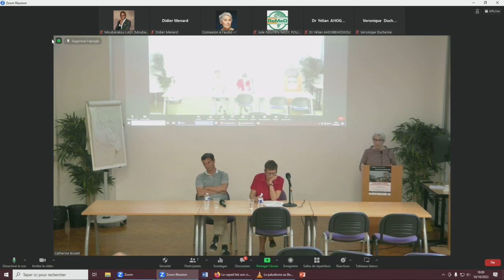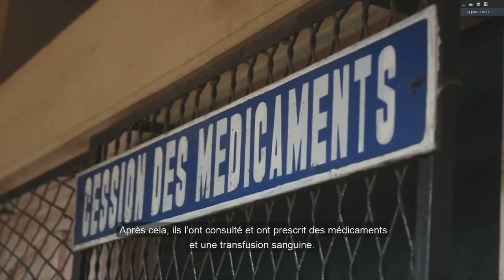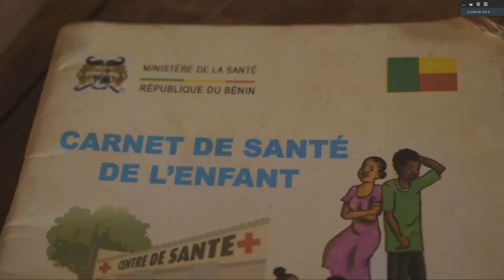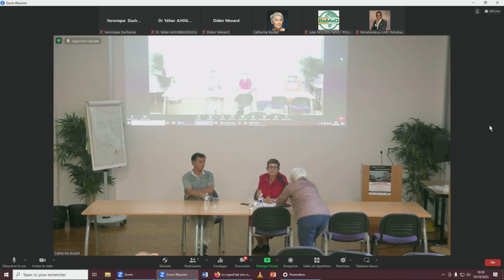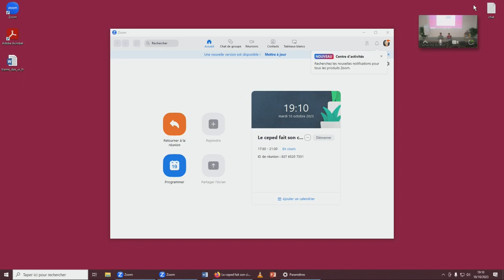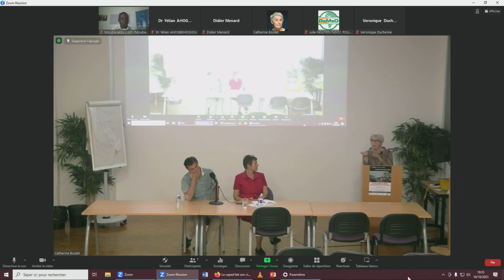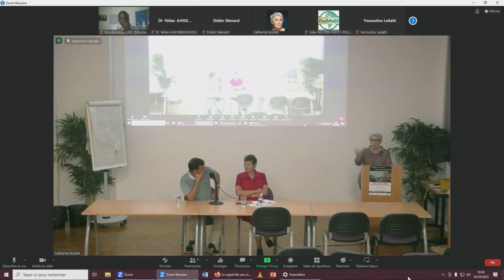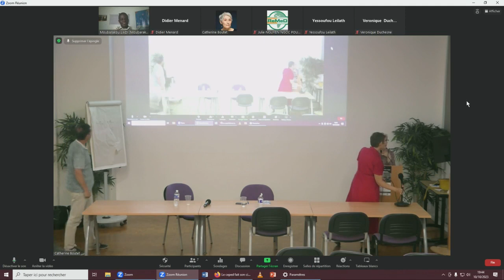Le Ceped fait son cinéma le 10/10/ 2023 : Le paludisme au Bénin.La difficile route d'accès aux soins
Un film de Moubarakou Liadi
Conseiller scientifique Jean-Yves le Hesran, Umr Merit
Un film produit par IRD Images, 17 min, 2023
En 2019, 46% des visites dans les centres de santé étaient liées au paludisme. Cette année là, on dénombre 200000 cas graves et 3000 décès, surtout des enfants de moins de 5 ans.
La caméra suit Jean-Yves Le Hesran, médecin épidémiologiste et Audrey Hemadou, anthropologue de la santé, qui travaillent à l’IRD. Ils visitent des familles au Bénin et cherchent à comprendre l’itinéraire thérapeutique suivi par les enfants entre l’apparition des premiers symptômes et leur hospitalisation pour paludisme grave. Nous les suivons dans leurs visites au sein des familles touchées par la maladie et qui nous partagent leurs histoires de vie.
La projection est suivie d’un débat avec Jean-Yves le Hesran (Merit), Véronique Petit (Ceped/UPC) et M. Liadi (en visio depuis le Bénin).